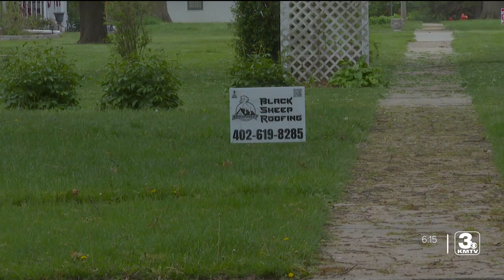'Same old again': Malvern's bad luck with hail storms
More hail in Malvern after getting hit multiple times last year.